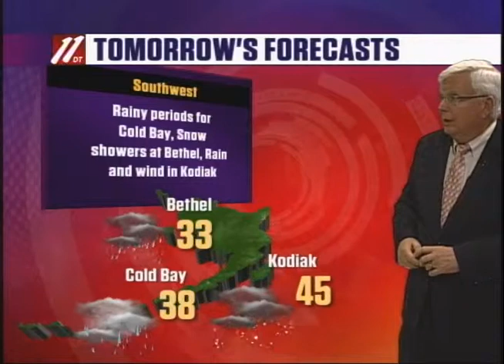Fbx Evening News, 11-19